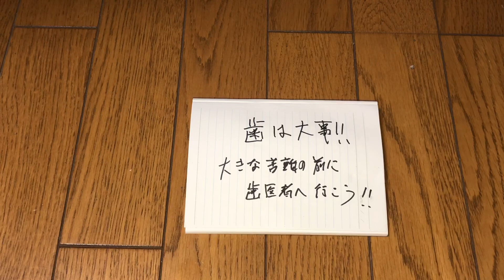護身術について考えてみる(体術編) 歯を治療しておこう